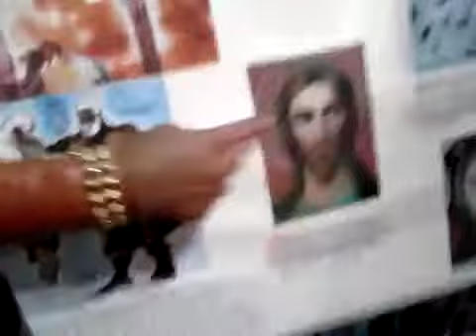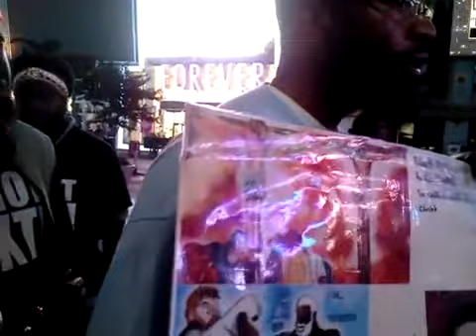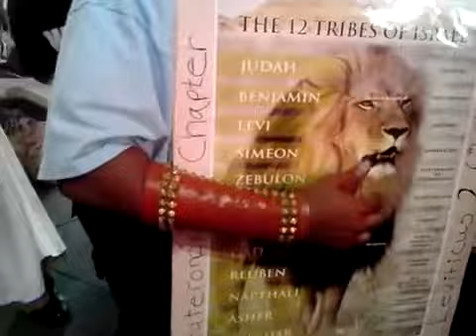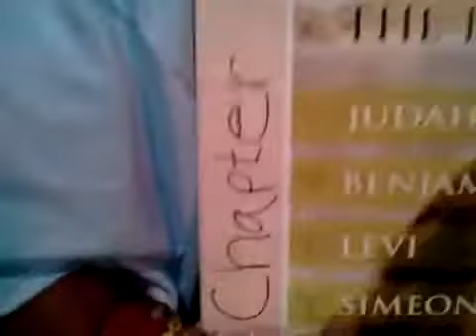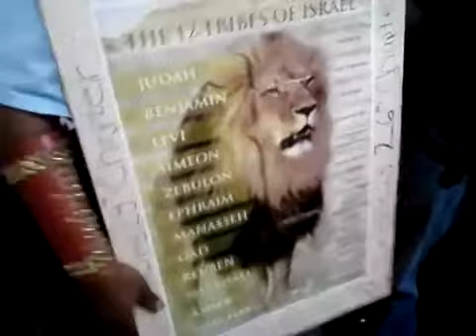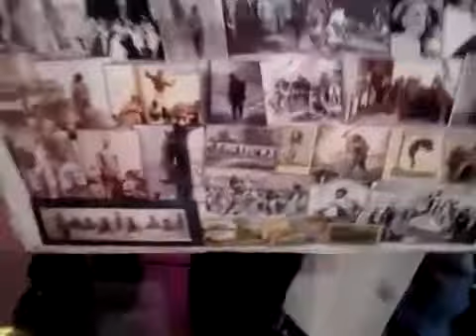KAHAN IN TIME SQUARE P2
All nonsense gets shut down when they run up on Israel